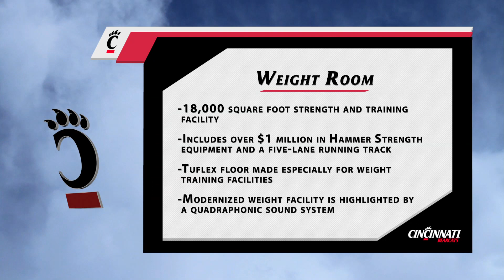The University of Cincinnati Athletic Facility Video: Weight Room